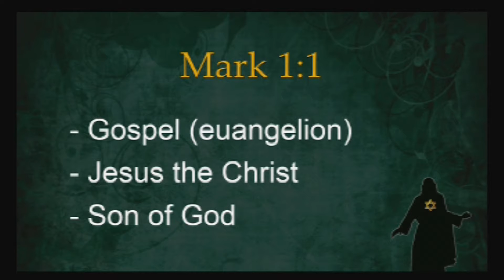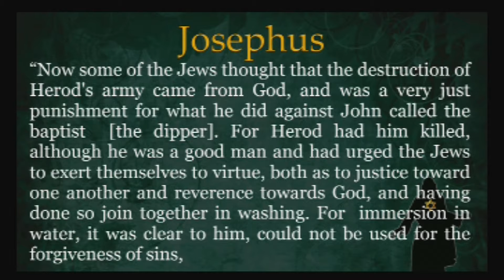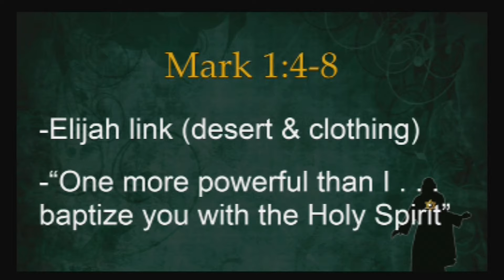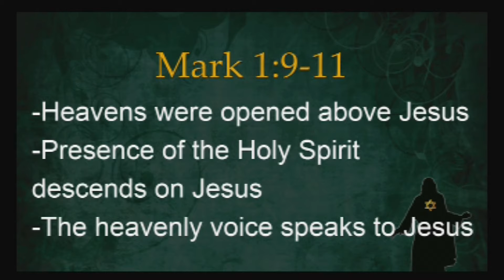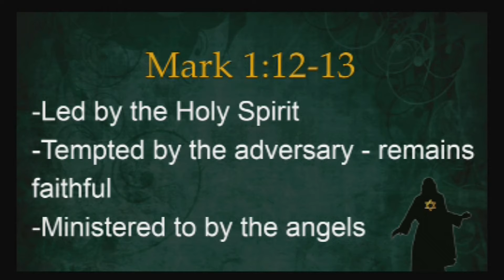Message: "He Is Here" by Joel King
September 8th, 11am Service
Series: "A Portrait of Jesus: An Unexpected Messiah"

477 N. Mathilda Ave